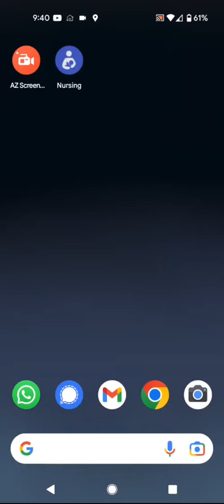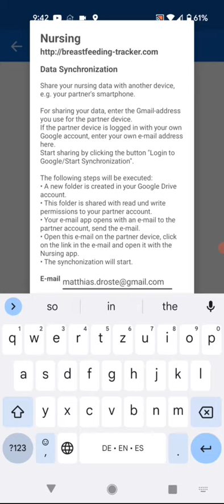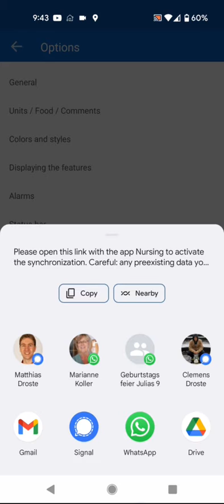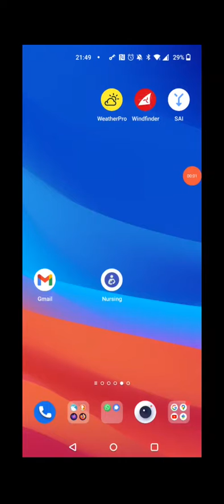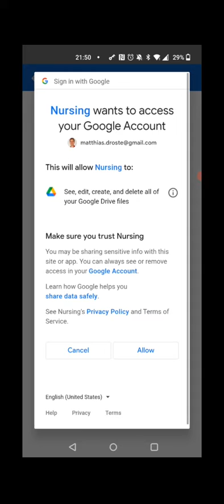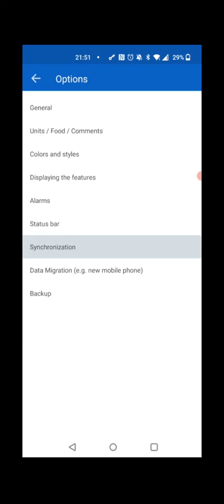how to synchronize nursing data using Google drive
explanation video for Google detailing the permissions screens